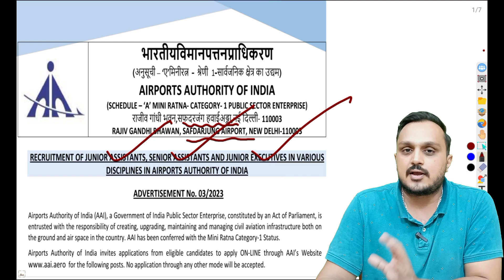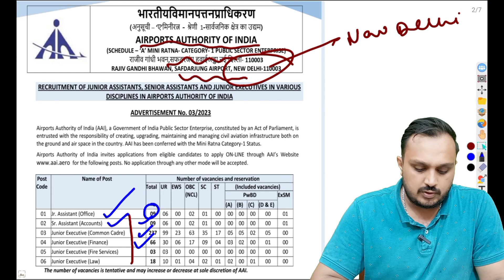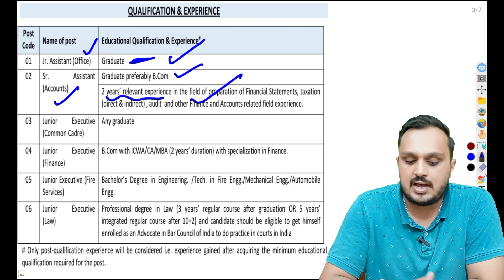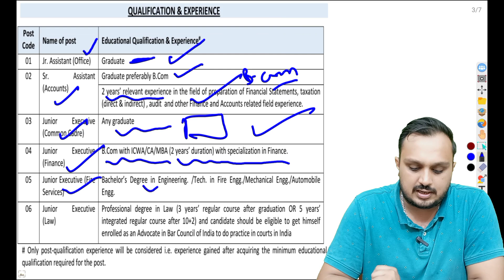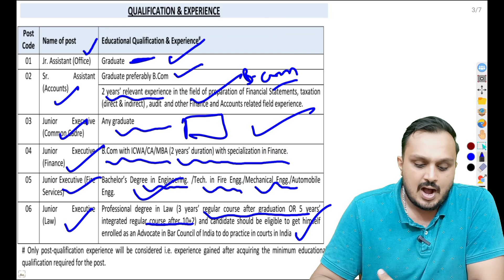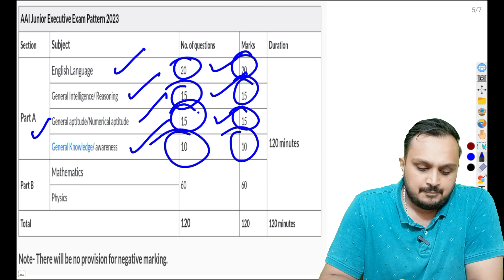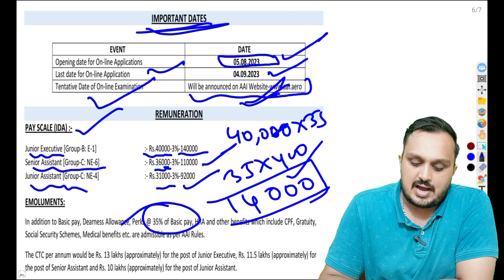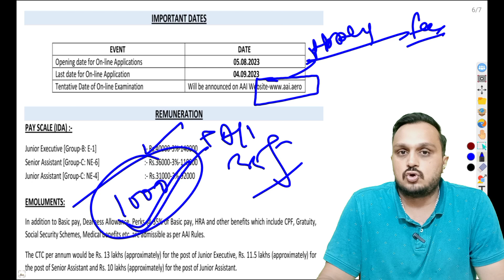airport authority of india new vacancy 2023 | delhi airport new vacancy 2023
delhi airport new vacancy, delhi airport new vacancy 2023, delhi airport vacancy 2022, airport job vacancy 2023 new delhi, new delhi airport job, delhi airport vacancy syllabus, airport new vacancy 2023,
delhi airport vacancy 2023 form fill up, delhi airport vacancy 2023 syllabus, airport new vacancy, airport new vacancy 2023, airport new vacancy 2023 ki last date,